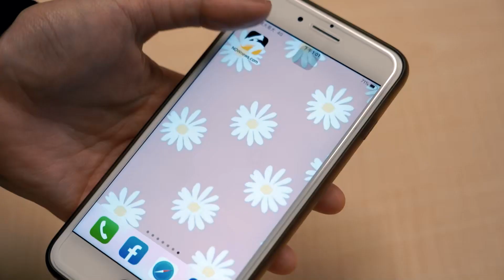合歡山、玉山都下大雪！一片銀白世界 夢幻美景曝光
相關報導：
合歡山下大雪成「銀白世界」！積雪0.5cm　鏟雪車都出動

不只合歡山！玉山也下大雪　「銀白夢幻」美景曝光